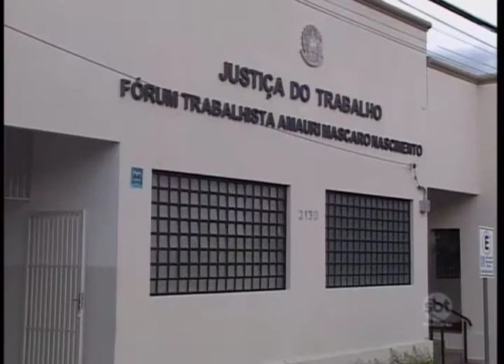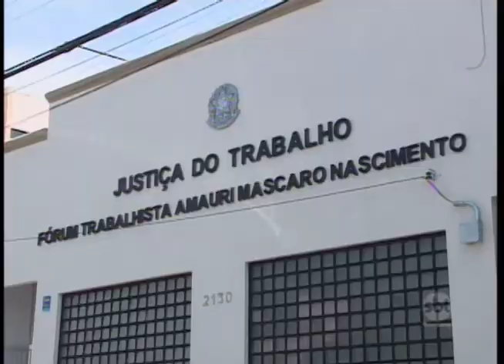SBT Interior explica detalhadamente a Lei da Terceirização